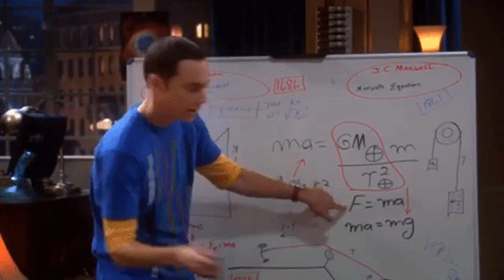New Universe Ka Shuruaat 🔥 | What IF Thalapathy Was In Jawan (EXPLAINED) | DFall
JAWAN Movie Reaction
Jawan Movie
Atlee
Atlee Movie